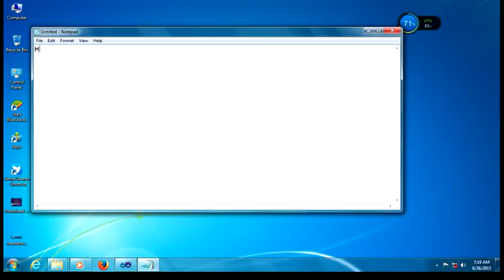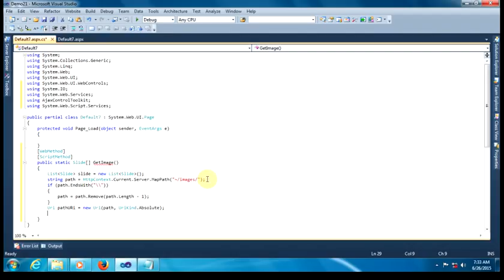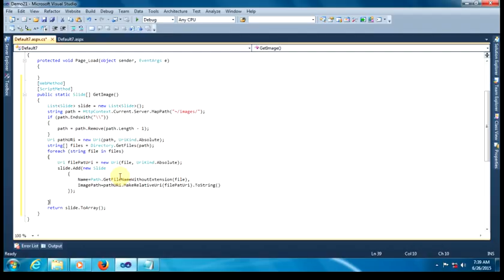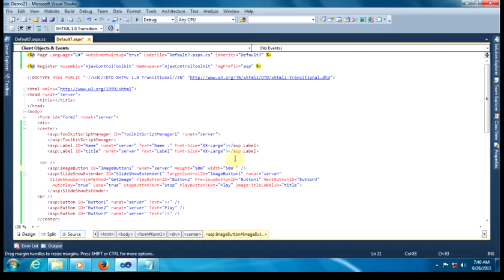how to use SlideShowExtender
Learn Ajax Control Toolkit - [ SlideShowExtender]